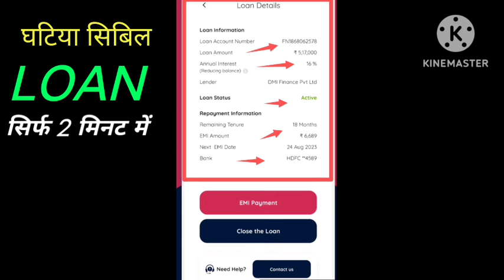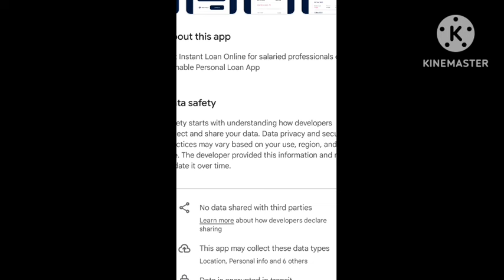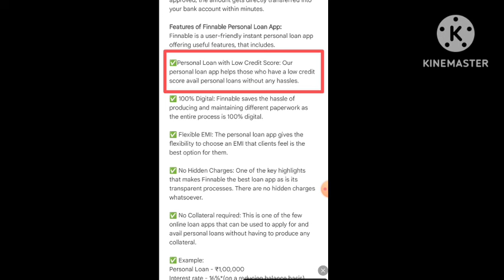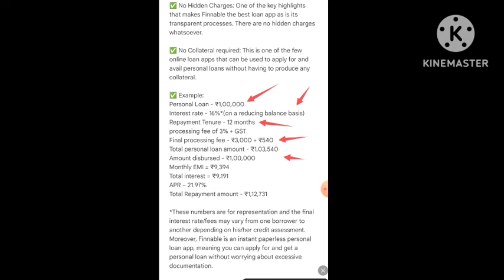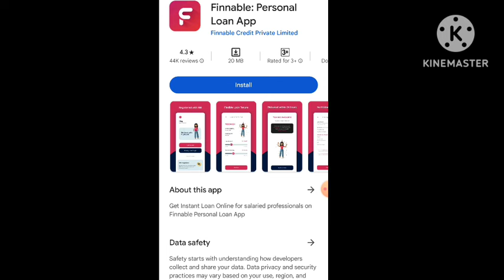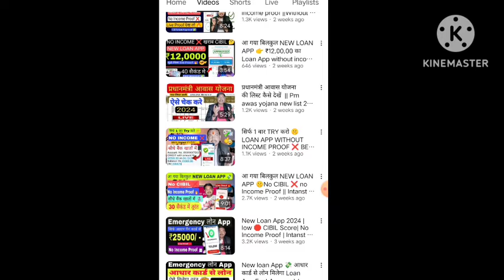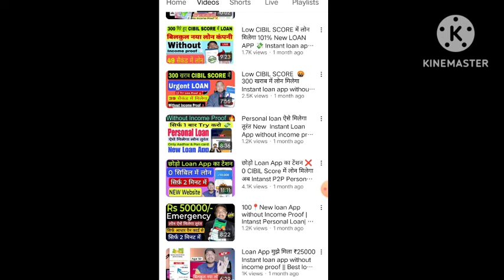घटिया सिबिल स्कोर में 🤫 NEW LOAN APP || Loan App Fast Approval ✅ Intanst Loan App / Best Loan App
Top Videos...

This video covers:
loan app for low cibil score,best loan app for low
cibil score, loan app for bad cibil,loan app for bad

Seach topic...

Discrimination :
company.
Request to User :
Thanks
Murari Goswami...।|